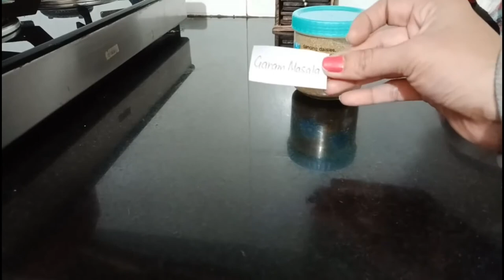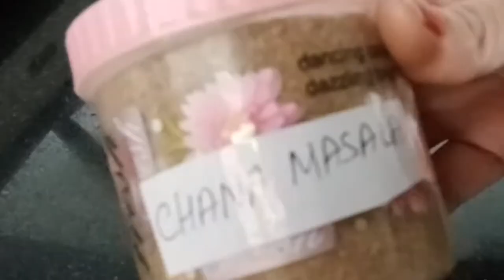23 5 Best Masala Recipes For Indian Cooking